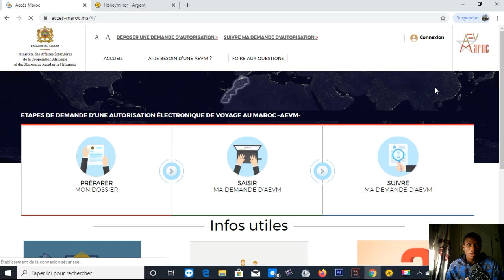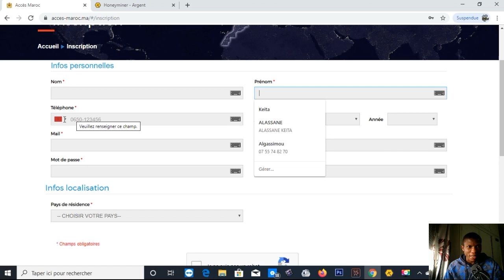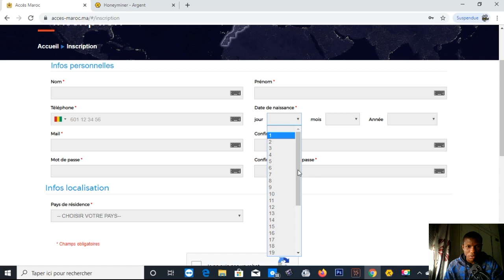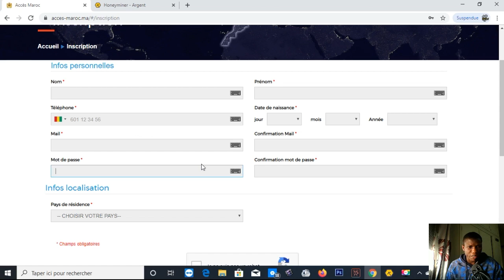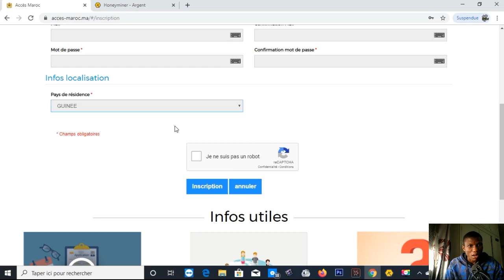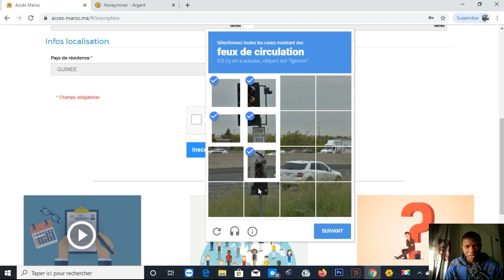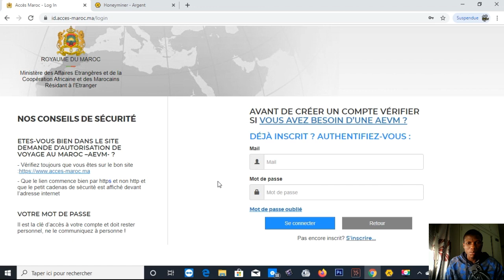🇬🇳 Demande de visa AVEM Partie 1 Inscription 📺 DS VISION PROD